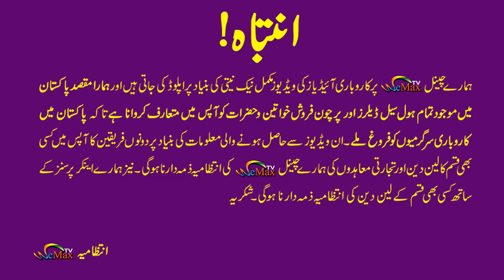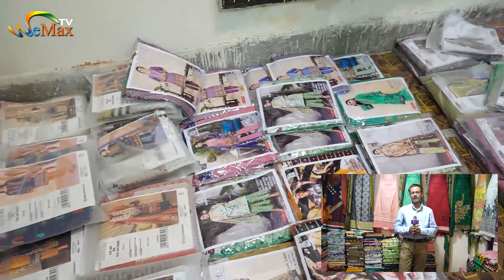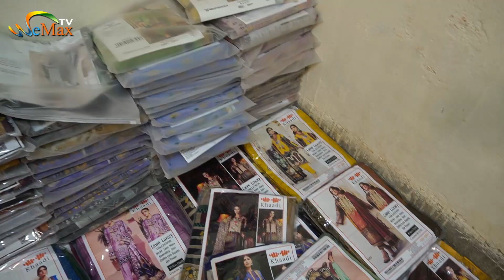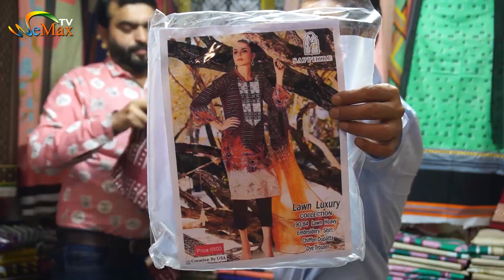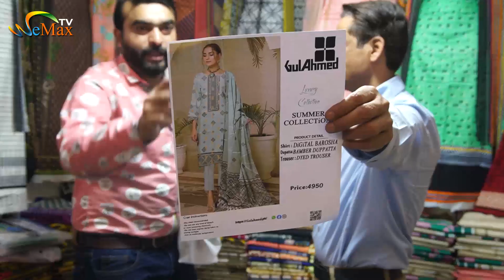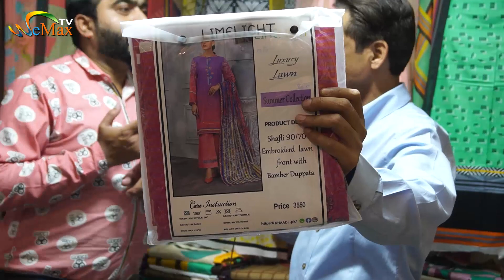ladies unstitch wholesale market in pakistan | Ramzan offer | All brand low price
Wholesale BRAND Godam ( Wear House ) 50 PLUS BRAND Available | Ramzan offer | wholesale market | Al Jannat Collection

***(TOPIC COVER)***
business ideas 2022 pakistan
good income part time job
how to earn money online
pakistani 3 piece ladies suits
3 Piece Suits
brands replica wholesale
Designers Replica Suits
lawn suit design 2022
Eid collection
Ramzan offer
unstitched suit wholesale market